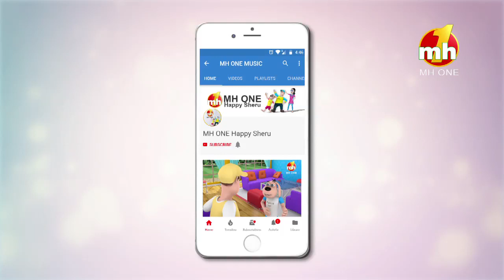Happy Sheru De Bahadar Dada Ji | Funny Cartoon Animation | MH ONE Music